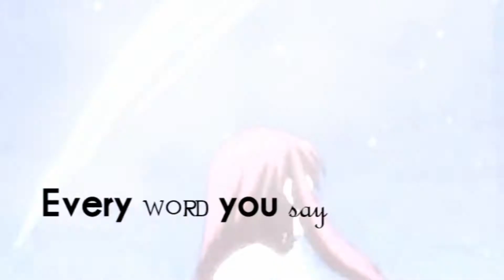[ENS] Hanging On ~GrayZa MEP~ My part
well heres my part for Eternal Nirvana Studios  GrayZa( Gray x Erza ) MEP  enjoy the fail - face palm - really need to work with this anime more so maybe I'll stop failing so much at MEP parts with it.